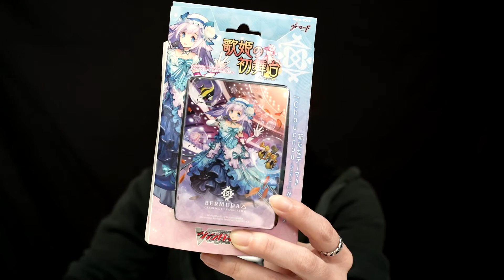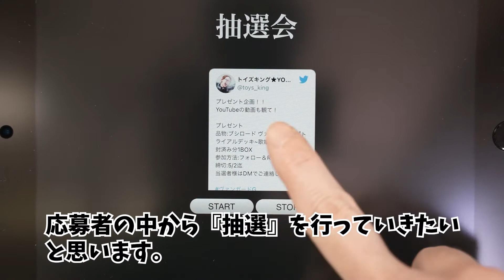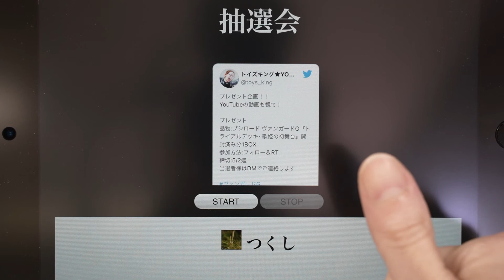Twitterプレゼント企画動画の当選者発表！～【ヴァンガードG∼歌姫のデビュー」1BOX開封分】の抽選会～開封済みでも使った痕跡がない！そして美少女カードが…！！！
Twitterプレゼント企画動画の 今後もプレゼント企画いろいろ発信していく予定です！